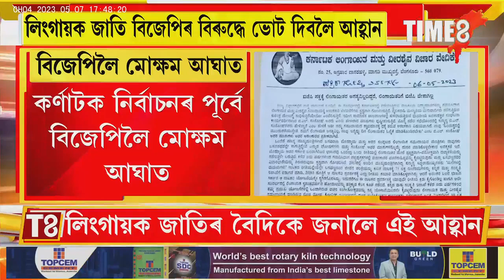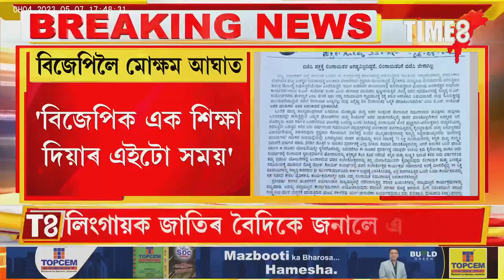'বিজেপিক এক শিক্ষা দিয়াৰ এইটো সময়', লিংগায়ক জাতিৰ বৈদিকে জনালে এই আহ্বান।